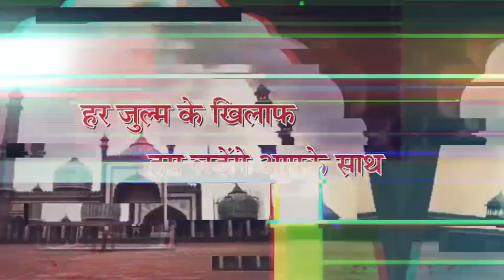होमगार्ड कर्मचारी संघ ने अपने सेवा निवर्त कर्मचारी को दी शानदार बिदाई,,,,